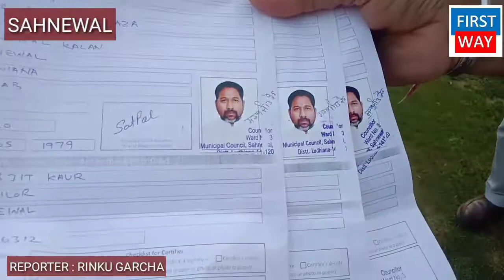ਸਾਹਨੇਵਾਲ ਵਿੱਚ ਸੇਵਾ ਕੇਂਦਰ ਦੇ ਮੁਲਾਜਮਾਂ ਦਾ ਕੱਸਿਆ ਸ਼ਿਕੰਜਾ ਕੈ: ਸੁਖਜੀਤ ਸਿੰਘ ਹਰਾ ਨਗਰ ਕੌਸਲ ਪ੍ਰਧਾਨ ਸਾਹਨੇਵਾਲ